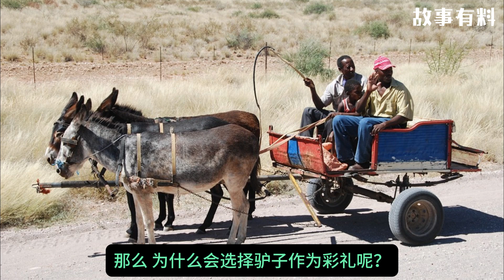公驴做彩礼，埃塞俄比亚独特的婚俗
今天我们要探讨一个独特的婚俗现象，这个故事来自非洲之角的埃塞俄比亚。在埃塞俄比亚的某些地区，男方在求婚时需要提供一头公驴作为彩礼。这个习俗不仅独特，而且富有深刻的社会和文化内涵。